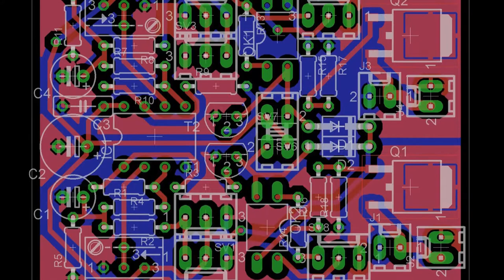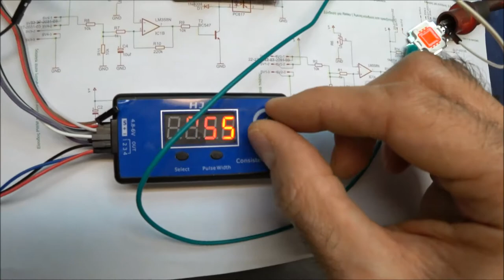RC Receiver Controlled Switch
Controlled Switch